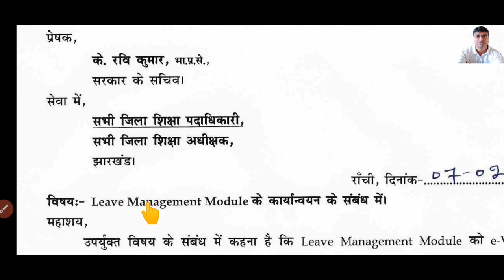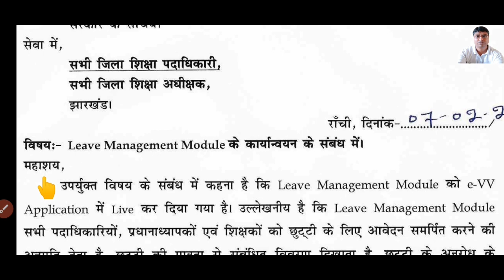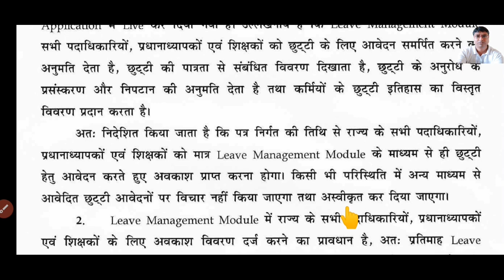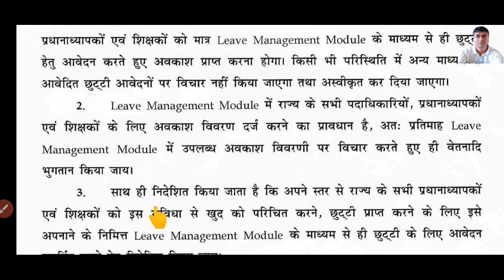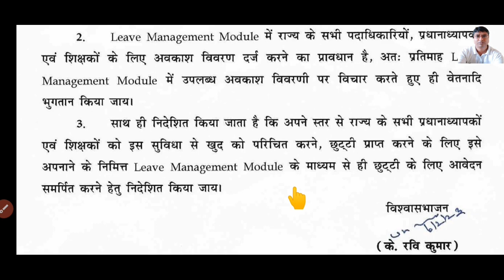Leave Management Module के कार्यान्वयन के संबंध में। e vidya vahini App (ऐप) से आकस्मिक अवकाश (CL)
👉e vidya vahini App (ऐप) से आकस्मिक अवकाश (CL) कैसे ले |(How to take Casual Leave (CL) from evv App?)

Evv,casual leave,casual leave application,casual leave apply,evv में छुट्टी कैसे आवेदन करें,evv से छुट्टी कैसे लें,hello ganit,how to apply leave,leave management,online leave,online leave management,special leave application,ई विद्या वाहिनी,ऑन लाइन छुट्टू,छुट्टी के लिए नया पोर्टल,छुट्टी कैसे लें,झारखण्ड के टीचर के लिए छुट्टी व्यवस्था,शिक्षक छुट्टी कैसे लेंगे,